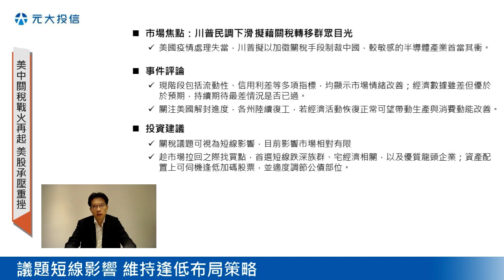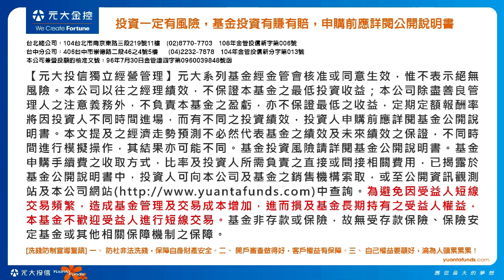美中關稅戰火再起 美股承壓重挫 -【快報最前線】第25集